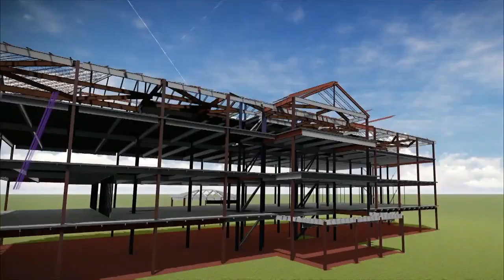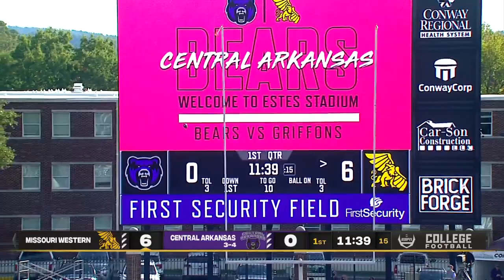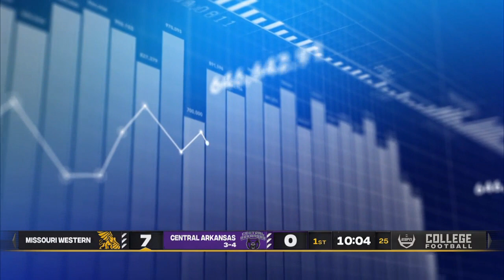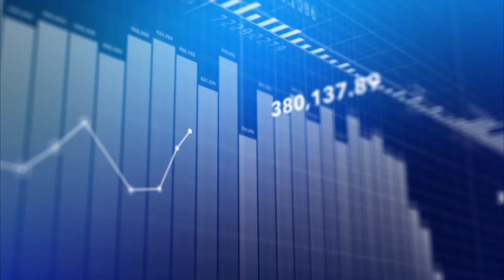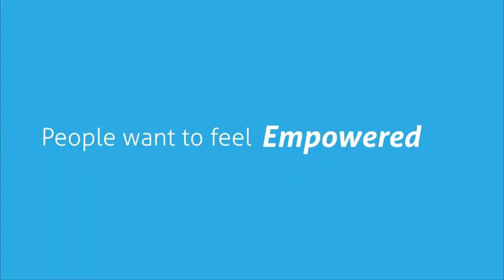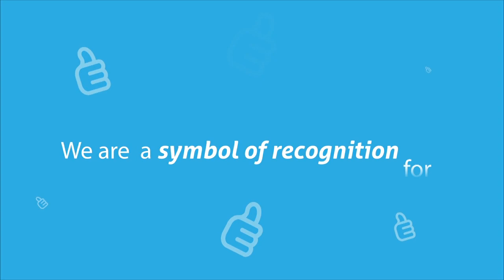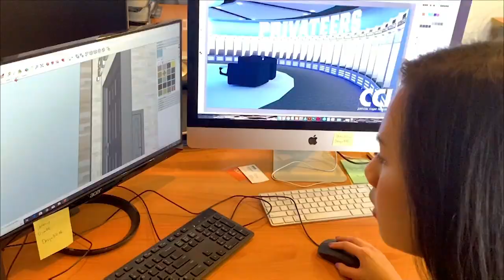Missouri Western Griffons vs Central Arkansas Bears 10/31/20